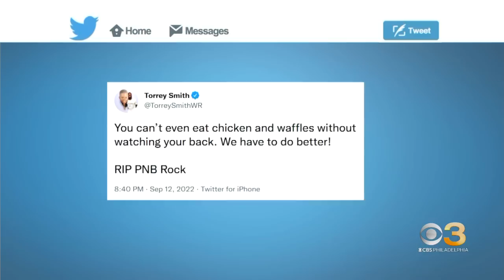Reports: Philadelphia rapper PnB Rock killed at LA Roscoe's Chicken & Waffles